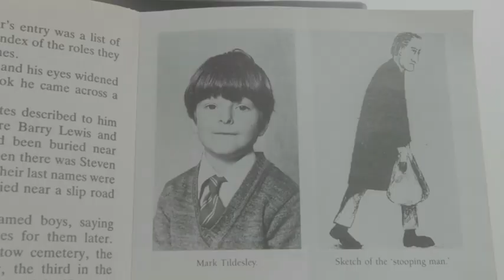Written In Blood - Episode 9: The Bone Field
Written In Blood continues with Simon Toyne travelling to West London, where he explores the abduction and murder of a 7-year-old, the inspiration behind the book The Bone Fieldby by Simon Kernick.